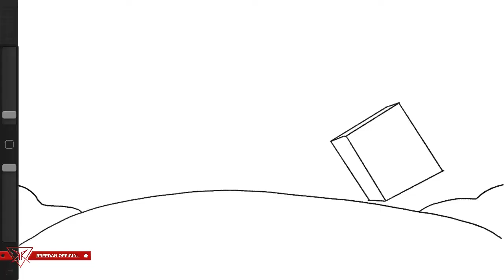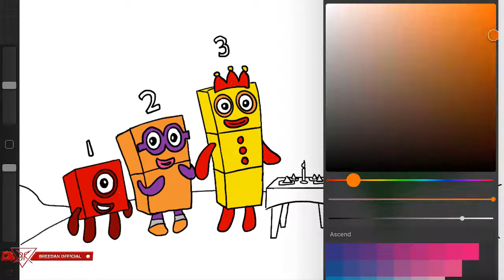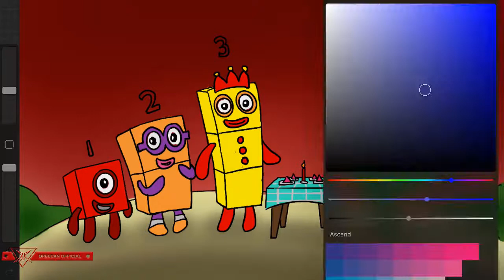Numberblocks - Character Spotting Alternative Numberblocks Christmas Advent Calendar As a Fanmade